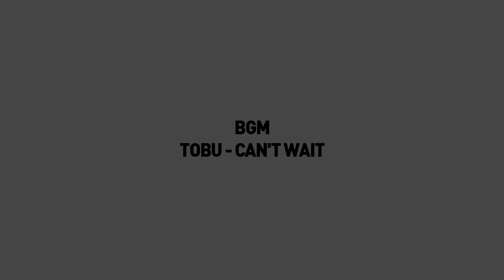[SNOWBOARD] 19/20 Ground Trick & Free Riding 53 "RETURN"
19/20 Season Snowboard

ㄴ GMP COMPANY
ㄴ HELLOW COMPANY
ㄴ CARACAL supply

[Set up]
ㄴ Deck : Capita, SpringBreak
ㄴ Binding : Union
ㄴ Boots : Deelux
ㄴ Goggles : Dragon
ㄴ Snow wear : 686
ㄴ Wear : 686, Hellow, CARACAL
ㄴ Gloves : Hellow
ㄴ Head wear : Coal, Hellow, 686
ㄴ Socks : CARACAL CANINE SOCKS
ㄴ Acc : CRABGRAB Stomp pad , CRABGRAB BINDING BAG

[BGM]
ㄴ Tobu - Can't Wait